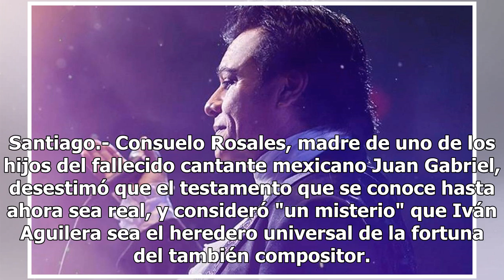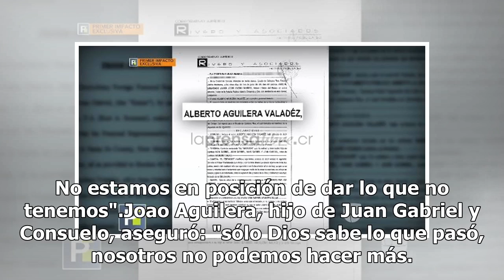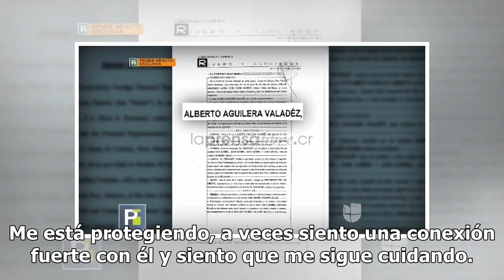¿El testamento de Juan Gabriel no es real?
Santiago.- Consuelo Rosales, madre de uno de los hijos del fallecido cantante mexicano Juan Gabriel, desestimó que el testamento que se conoce hasta ahora sea real, y consideró "un misterio" que Iván Aguilera sea el heredero universal de la fortuna del también compositor. En una conversación con el ...